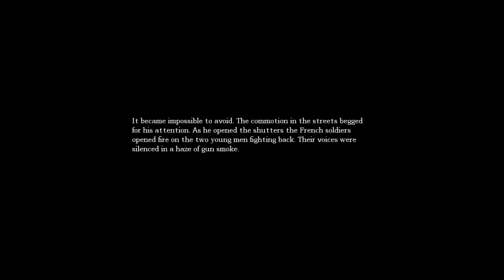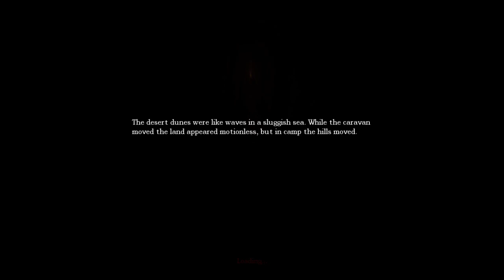Amnesia: The Dark Descent | Part 3 | INTO THE DEPTHS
Welcome back to Let's Play Amnesia: The Dark Descent! Part 3! Please leave a like in the video, it really helps!